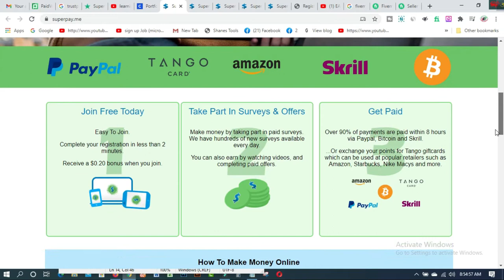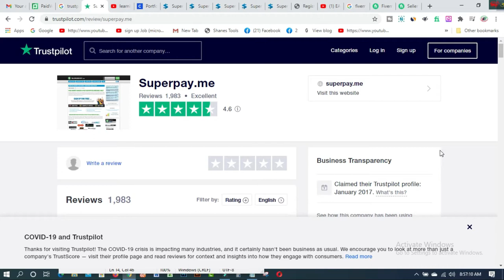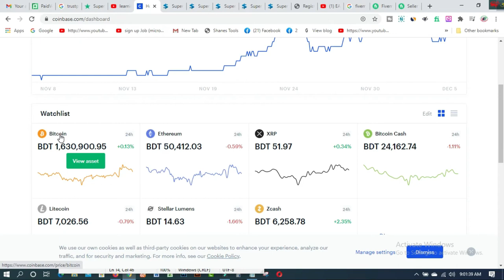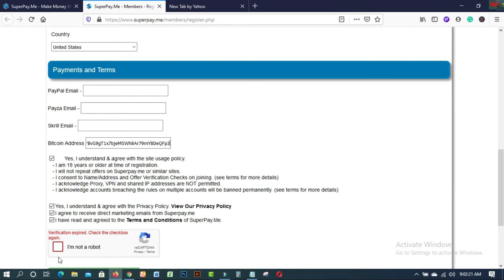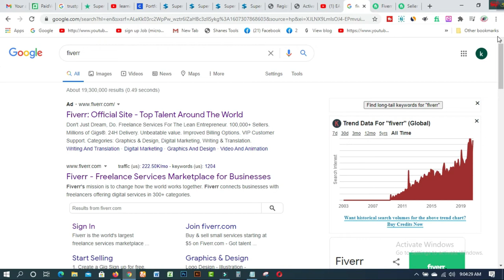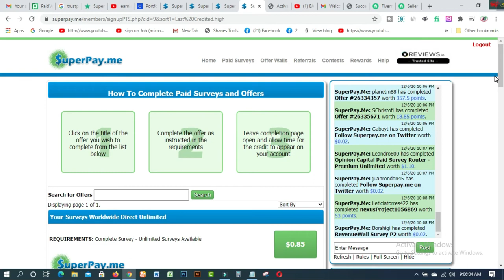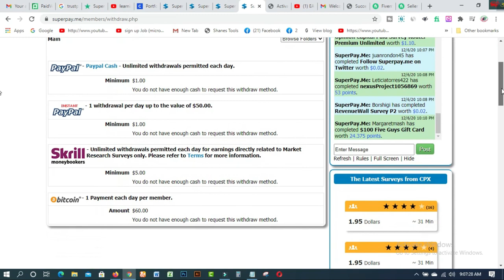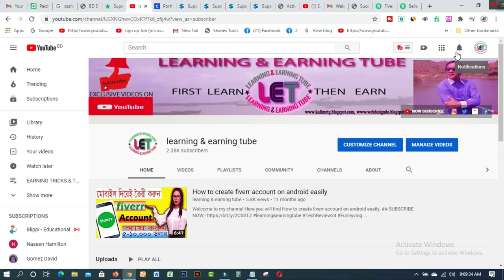How To Earn Money Online I MAKE MONEY ONLINEI Money Earning Apps I ONLINE EARNING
In this video you will find How To Earn Money Online I  MAKE MONEY ONLINE Money Earning Apps I ONLINE EARNING. I’ve explained how to make money online using money earning apps doing simple tasks using one of the best online money earning websites i.e superpay. It is also one of the websites to earn money online from home and is also one of the best ways to earn money with a mobile or a laptop using just an internet connection.

online earning
earn money from mobile in india

1. How to create fiverr account on android easily
2.9 free trusted sites for selling Logo-2019 II Amazing sites for selling logo
3.ঘরে বসে অনলাইন সার্ভে করে দৈনিক 12 ডলার ইনকাম করুন Best Online Surveys 2020
4.Need Donation For Education Top 16 Crowdfunding Sites for College and Educational expenses
5.Spin & Earn Money App Bkash App Payment | Online Income Bangla 2019
6. প্রতিদিন Zalinks থেকে অন্তত ৫ ডলার ইনকাম করুন Iসরাসরি বিকাশ পেমেন্ট নিন I BEST Copy Paste Typing-2020
7. বিকাশে ৫০ হাজার টাকা ইনকাম I Bkash Make Money Online 2020 I Online Income BD Bkash Payment.
8. how to sign up on 4 Microworkers websites to earn More -2019
9. Upwork English spelling test (US version) answers 2019
10. Upwork English spelling test (U.K version) and Answers 2019
11. 2019 Upwork Readiness Test and Answers ( GET 5 out of 5)

12. ৯ টি সাইট থেকে ফ্রিতে সহজে লাখ টাকার আর্থিক অনুদান নিন ।
13.9 free trusted sites for selling Logo-2019 II Amazing sites for selling logo
14. KajKey  -থেকে-আয়-করবেন-যেভাবে II how to earn by BID on KajKey
15.10 best & free fundraising websites for all-2019 II fundraising websites